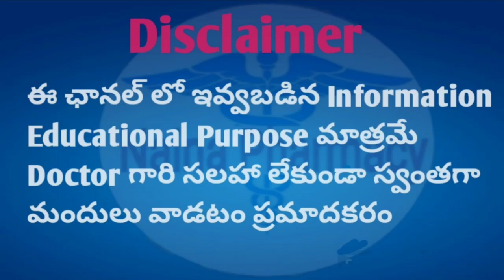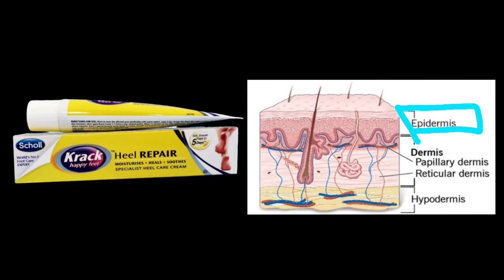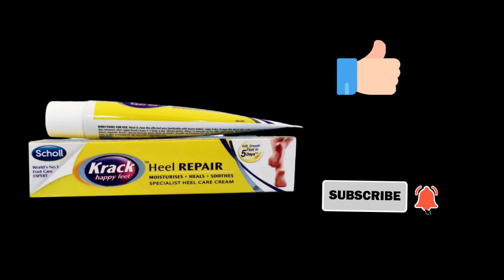How to repair crack heals | krack Cream Uses | Dosage | Heel repair In Telugu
👉The information on our channel to help people understand and manage their health and medical conditions.
👉If you want health and medical advice see your doctor...